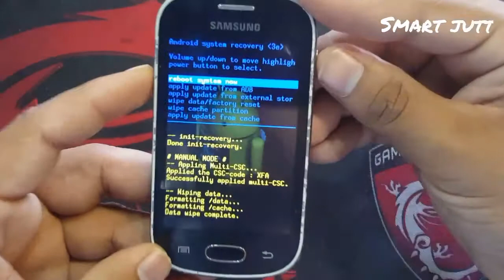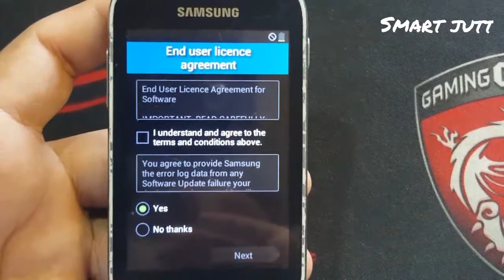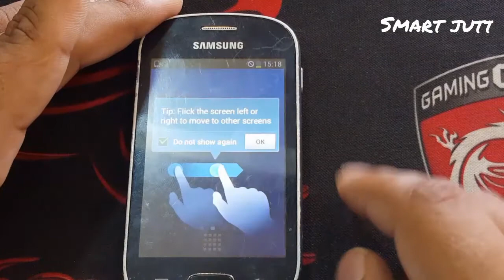UNLOCK PATTERN OR HARD RESET SAMSUNG GT-S6790